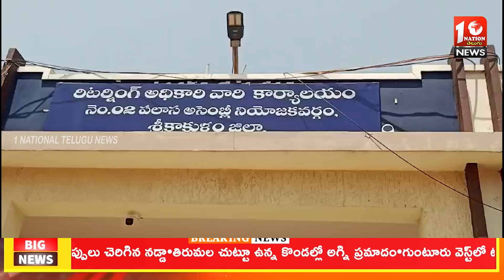ఎన్నికలు నిష్పక్షపాతంగా జరిగితే గెలుపు నాదే మజ్జి త్రినాథ్ బాబు....